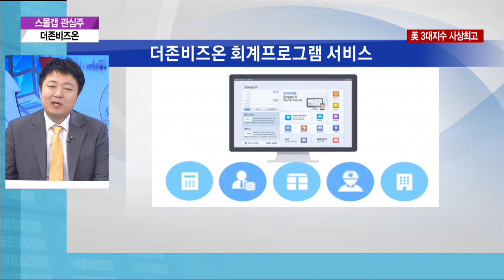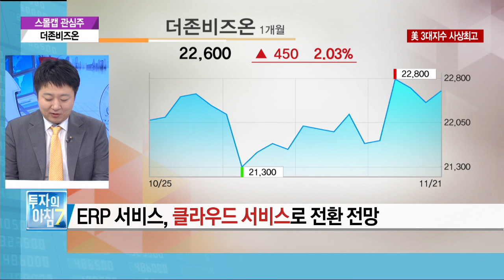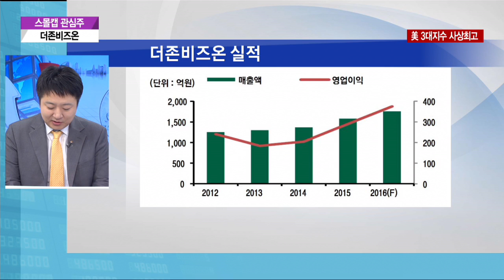[스몰캡 관심주] 더존비즈온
윤정선 현대증권 포트폴리오전략팀 연구원 (2016년 11월 22일)